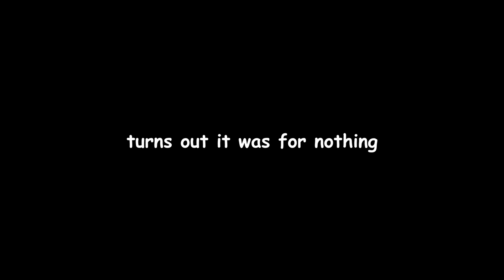Marble Free Kick Challenge! It's Better Than FIFA.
Taking Free kicks and ranking up in a cool new football game! Tunning into my inner Messi to bang in some free kicks. FIFA 22 has nothing on this game it's got ranked and no pay to win. what more could you ask for. Curling the ball top corner of the post and in, is so satisfying in this game. celebrating the premier league kicking off with some beautiful goals.